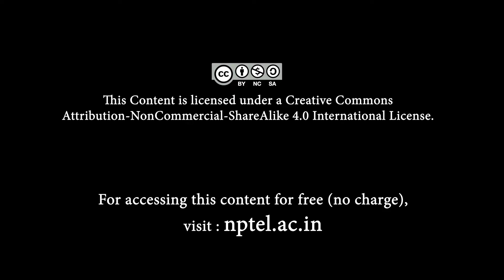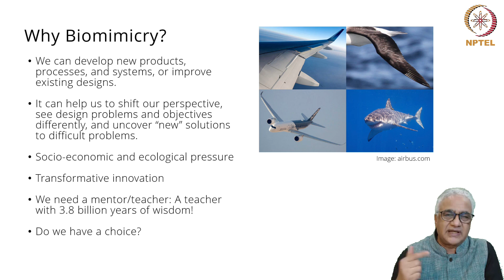Why is biomimicry important? | Week 1 - Part 3 : Introduction to Biomimicry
Biomimicry offers the promise to future-proof our innovations. Find out why biomimicry is important for the world.